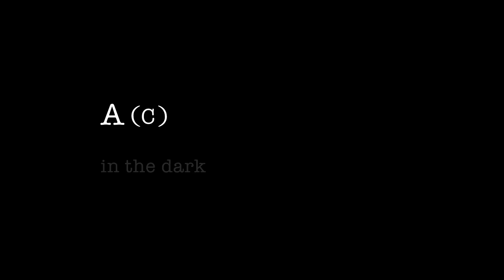A(c) - in the dark [MV]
A(c)

New Mini Album『ミライトラベル』2015/05/20 Release！

M1. 旅人
M2. in the dark
M3. ticktack
M4. rhythm
M5. トオクミライ

販売価格 : 1,500円(税込価格 1,620円)
商品番号 : KZNR-0002
発売元 : KIZUNA RECORDS
販売元 : JAPAN MUSIC SYSTEM

どこか懐かしい、でも新しい「ニューアンティーク」MUSIC。

石川県金沢市を拠点とし、全国各地で活動中の3ピースバンド。

優しく力強い歌声・テクニカルかつ温かいギターサウンド、心も身体も自然と動き出すリズム隊のグルーヴを武器にJUZZ・FUNK・BLUESなどをルーツとし、どこか懐かしくも新しいような音楽を常に追い求め続けて活動中。

「ニューアンティーク」MUSICと称したその音楽は、ジャンルを超えて各方面のアーティストからのリスペクトも非常に多い。

結成以来「出会いを繋がりに、繋がりを絆に」という思いのもと、活動範囲を拡げ、様々な出会いと絆を創っている。

2014年10月に結成10周年を迎え、日本海の新鮮な魚のように脂ののったA(c)が創り出した珠玉の作品をご堪能あれ！！